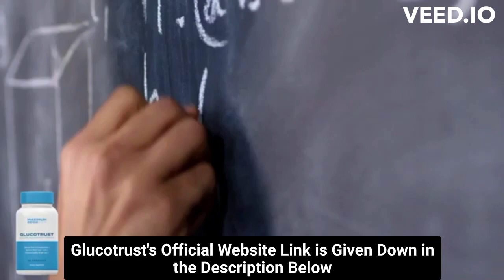⚠️⚠️ GLUCOTRUST WEIGHT LOSS SUPPLEMENT REVIEW (( ⚠️ BEWARE !! ⚠️ )) Purchase Buy Glucotrust 2023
glucotrust
buy glucotrust
glucotrust buy
purchase glucotrust
glucotrust purchase
glucotrust reviews
glucotrust review
glucotrust supplement
glucotrust weight loss
glucotrust price
glucotrust capsule
glucotrust ingredients
glucotrust complaints
glucotrust pills
glucotrust australia
ingredients of glucotrust
glucotrust works
glucotrust com
blood sugar
does glucotrust it work
glucotrust amazon